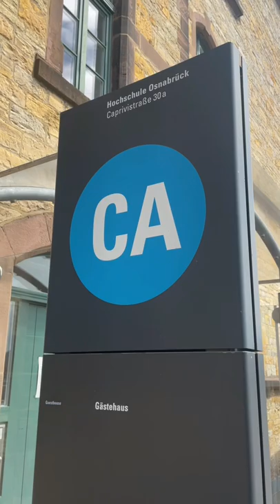Hochschule Osnabrück Gästehaus: Eine Schnelle Tour | Language Attempt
Here is a tour of @HochschuleOS's Caprivi Campus Guesthouse. I am very bored and want to improve my German so I decided to try to talk only in German for this video. I probably made several mistakes; I really hope I can speak it better soon.